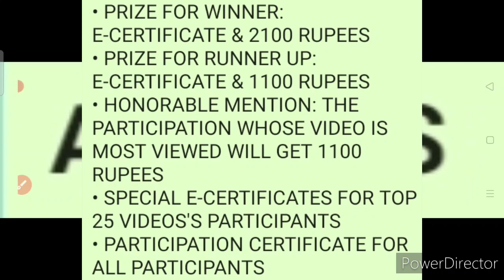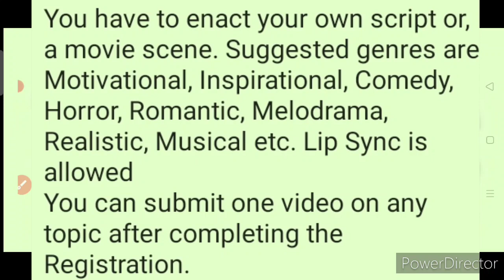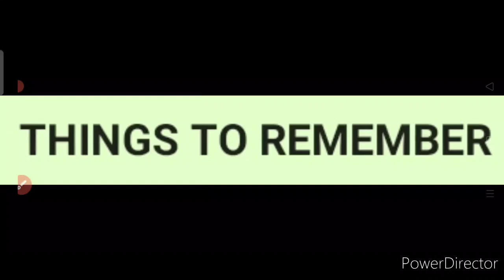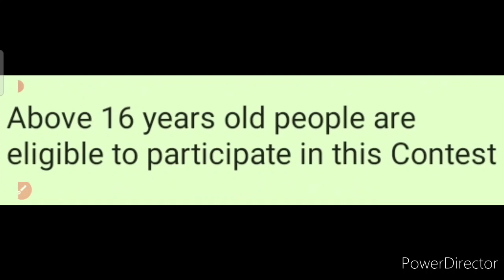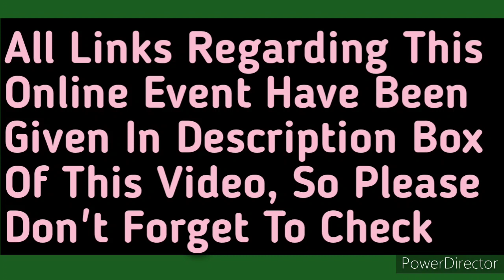Free All India Online Short Video Contest 2021 | Cash Money + Certificate | Super 7